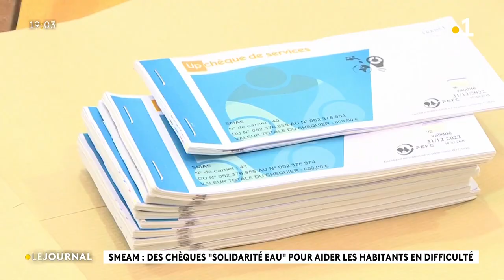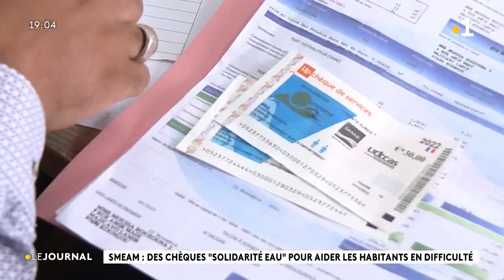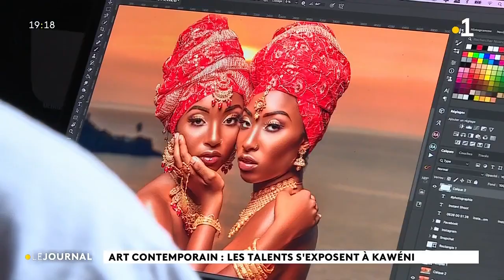Le journal du 17 mars présenté par Géniale Attoumani